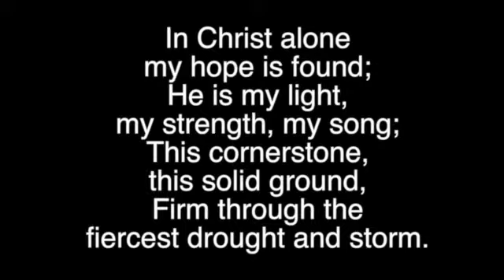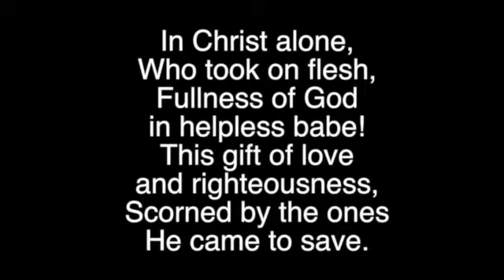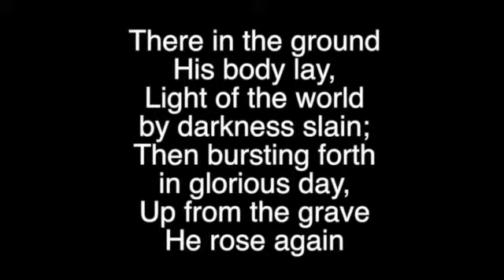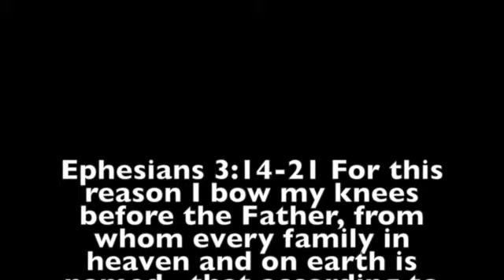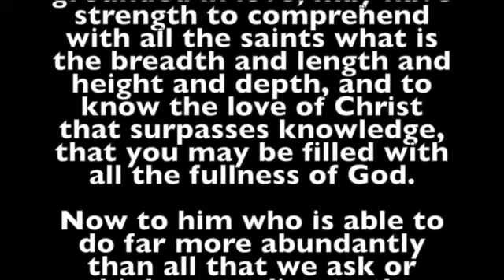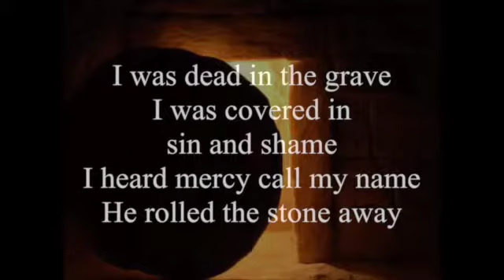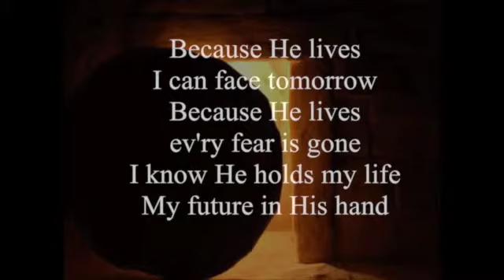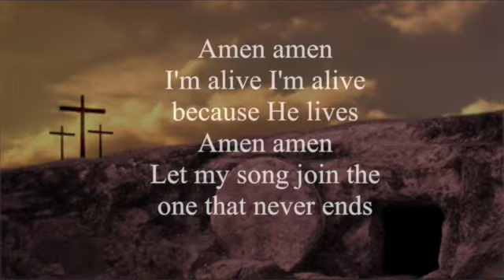May 10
This video is about May 10